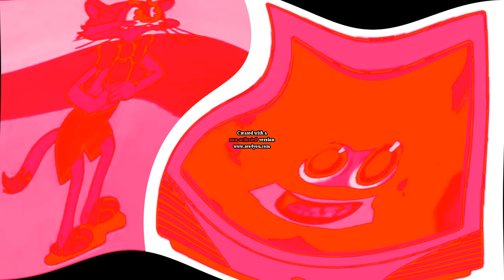Jayden Alternates Cat Leopold Hates Klasky Csupo Random Effects Does Respond